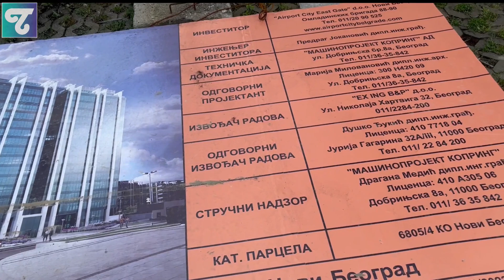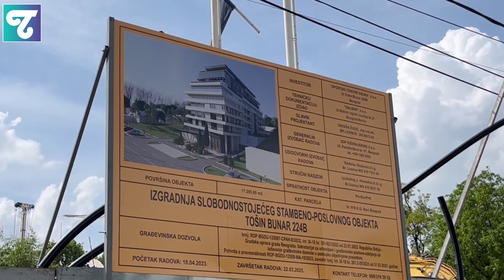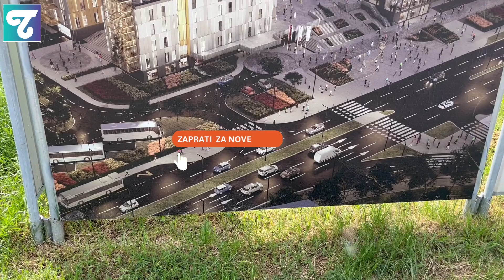NOVI HOTEL I NOVE STAMBENO-POSLOVNE ZGRADE NIČU NA NOVOM BEOGRADU